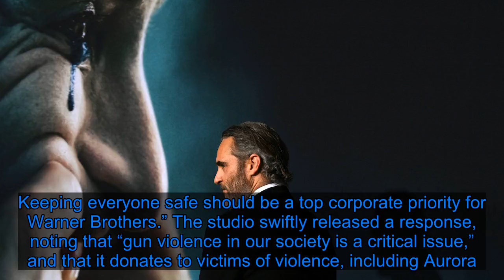How Joker Handled Its Press-Less Hollywood Premiere - Fox News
Joker has landed in Los Angeles. On Saturday, the villainous origin story premiered at the TCL Chinese Theatre in Hollywood, following both a wildly successful festival run and weeks of headlines about people concerned the movie might inspire violence. With the discourse at a fever pitch, Warner Bros. announced Friday it would restrict the premiere red carpet to just photographers, preventing the cast from having to get in to the film’s many hot talking points. “A lot has been said about Joker,“ a studio spokesperson told Variety, “and we just feel it’s time for people to see the film.” So how did the not-quite-a-red-carpet go? Per Variety, security was ramped up, but not over the top. Police conducted car interior and trunk checks. The check-in points were pushed out a few feet farther from the theater. Traffic was minimized to a single lane for talent. Fans, as ever, lined up, ready to chant and cheer for stars like Joaquin Phoenix, who plays the titular role. The cast of the Todd Phillips film also includes Zazie Beetz, Robert De Niro, Frances Conroy, Marc Maron, and Brian Tyree Henry. However, at the start of the film, Phillips did not introduce the cast and producers, which is out of the ordinary. Instead, Variety notes, he made a joke: “If you like the movie, tell a friend. We haven’t gotten enough press.” Despite strong reviews out of the festival circuit, including raves for Phoenix as the depraved Gotham villain, the film has been met with some fear and skepticism as it approaches its October 4 wide-release date. Considering its plot—a dark, loner origin story about Batman’s most notorious villain, the Joker—critics have been concerned that it might inspire viewers to incite violence. The concerns have become loud enough that the LAPD issued a statement noting it is “aware of public concerns and the historical significance associated with the premiere of the Joker. While there are no credible threats in the Los Angeles area, the Department will maintain high visibility around movie theaters when it opens.” The film has also been criticized by family members of people who were killed during or witnessed the 2012 Aurora, Colorado, shooting, which took place amid a screening of the Batman film The Dark Knight Rises. In a letter to the studio, they urged Warner Bros. not to cancel Joker, but to “end political contributions to candidates who take money from the NRA and vote against gun reform,” and “use your political clout and leverage in Congress to actively lobby for gun reform. Keeping everyone safe should be a top corporate priority for Warner Brothers.” The studio swiftly released a response, noting that “gun violence in our society is a critical issue,” and t